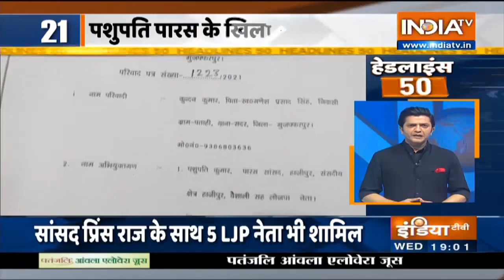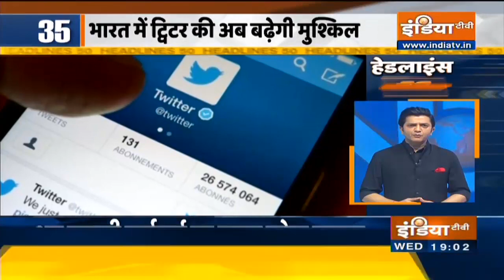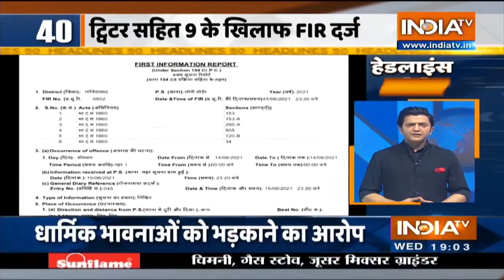देश और दुनिया की 50 खबरें | Headlines 50 | June 16, 2021